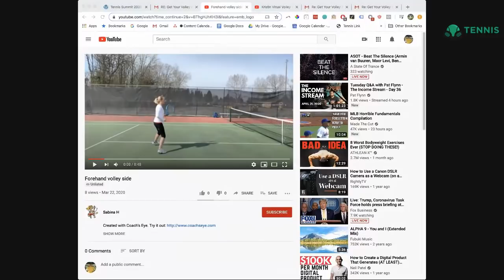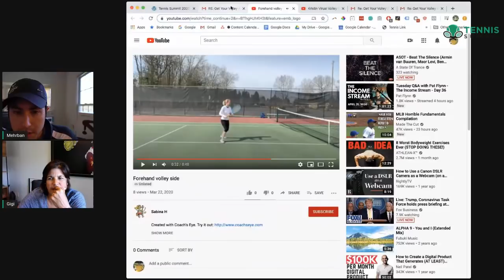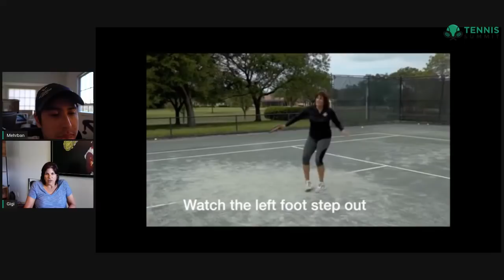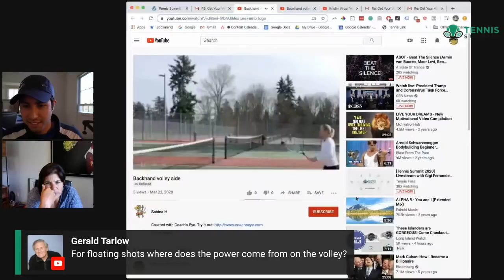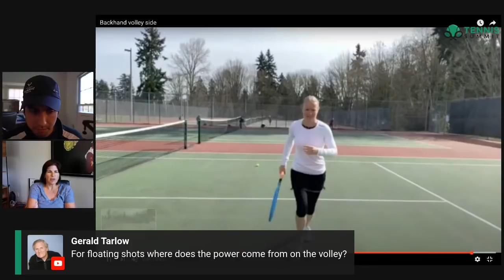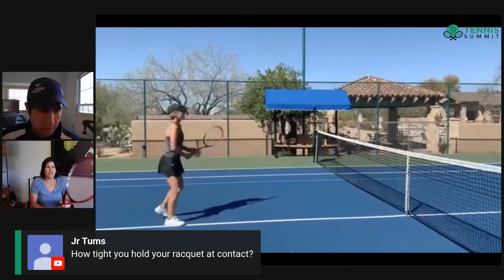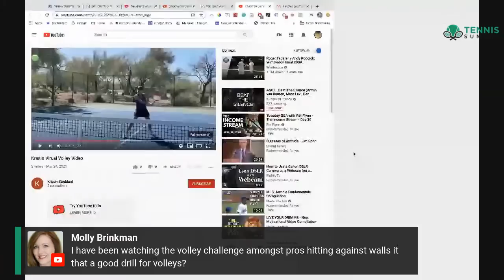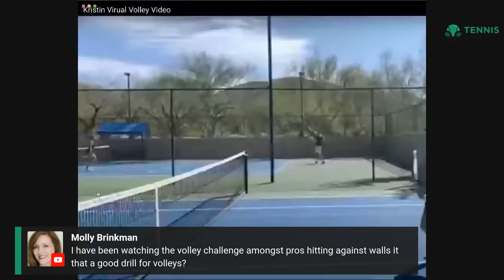[Tennis Summit 2020] Livestream with Gigi Fernandez - Volley Technique Analysis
17-time Grand Slam Champion Gigi Fernandez and Mehrban Iranshad from Tennis Files will analyze player-submitted volleys!

Join us on this real-time livestream technique analysis session!

If you haven't signed up for Tennis Summit 2020 yet,